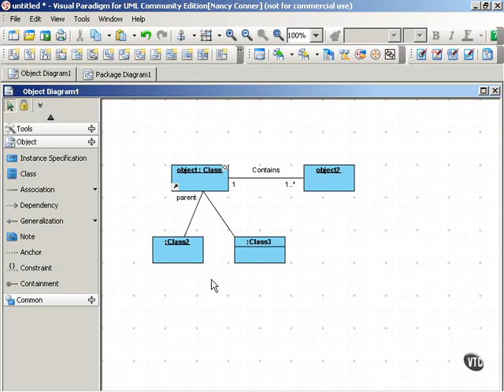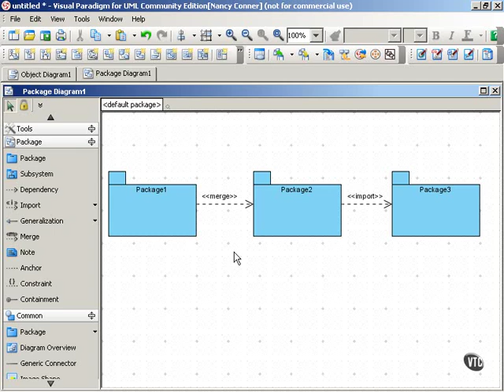2.04_Object & Package Diagrams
Types of Diagrams